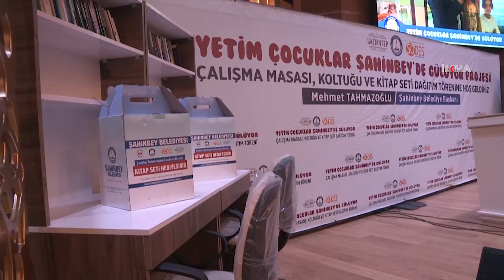Yetim çocuklara kitap seti hediye edildi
Gaziantep’te yetim çocuklara, “Yetim Çocuklar Şahinbey'de Gülüyor” projesi kapsamında kitap seti hediye edildi.